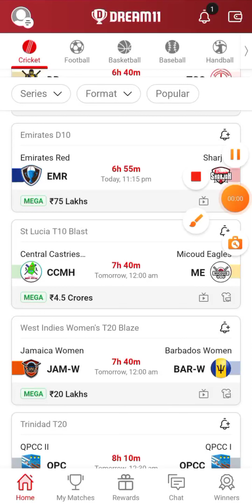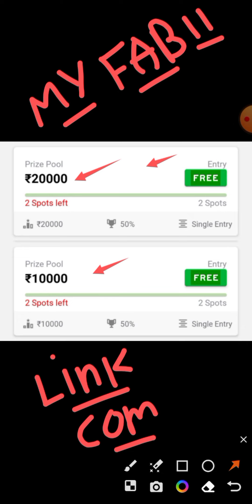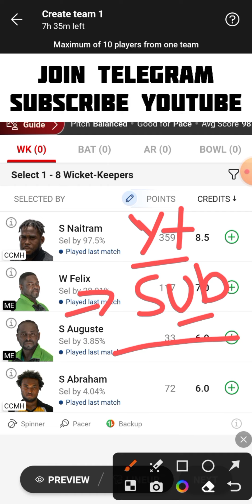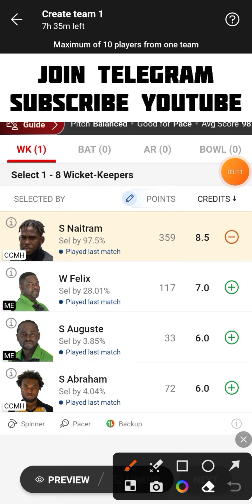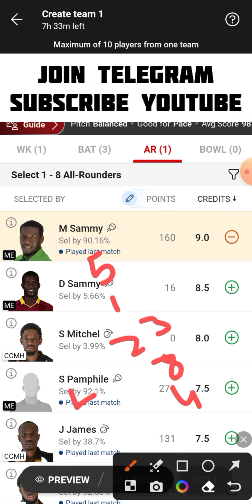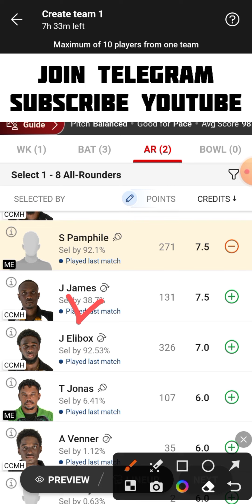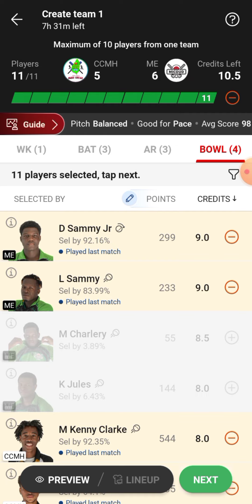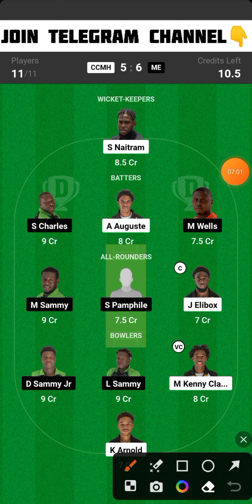CCMH vs ME Dream11 Team | CCMH vs ME Dream11 Prediction | CCMH vs ME Dream11 Team Today Match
CCMH vs ME
CCMH vs ME Dream11
CCMH vs ME Dream11 Team
CCMH vs ME Dream11 Team Today Match
CCMH vs ME Dream11 Prediction
CCMH vs ME Dream11 Prediction Today Match
CCMH vs ME Playing 11
CCMH vs ME Live Match Streaming
CCMH vs ME Today Match Dream11 Team
CCMH vs ME Today Match Prediction
CCMH vs ME Team Today Match
CCMH vs ME Dream11 SL GL Team
CCMH vs ME Small League Grand League Team
CCMH vs ME T10 Match Dream11 Team
CCMH vs ME Last Match Scorecard
CCMH vs ME Match Live Score
CCMH vs ME Dream11 Spice Isle T10 Dream11 Team Today Match
Central Castries Mindoo Heritage vs Micoud Eagles Dream11 Team